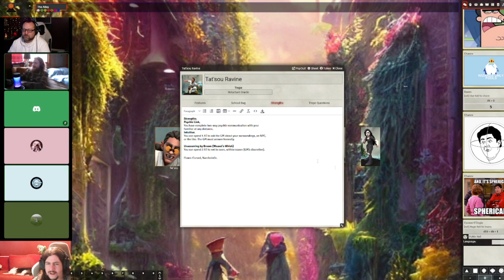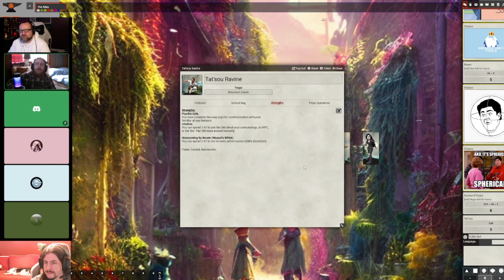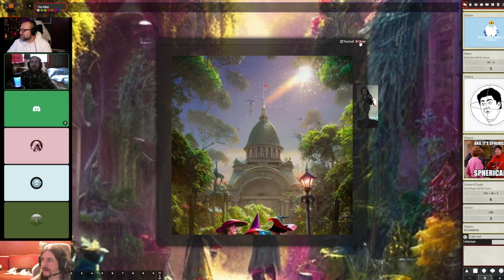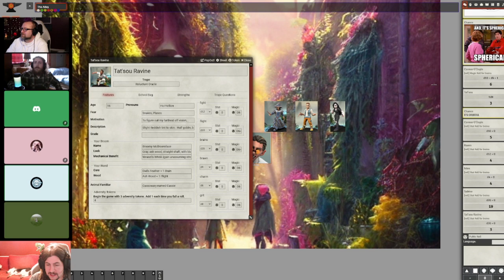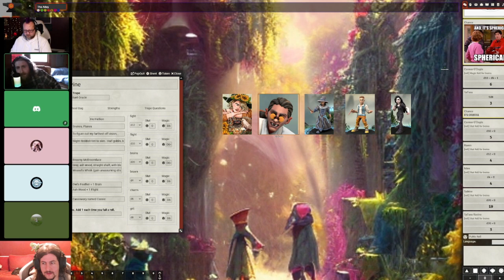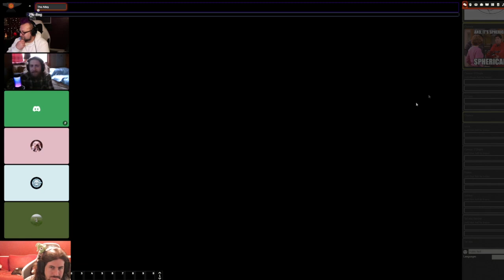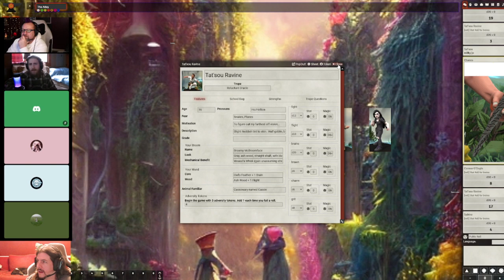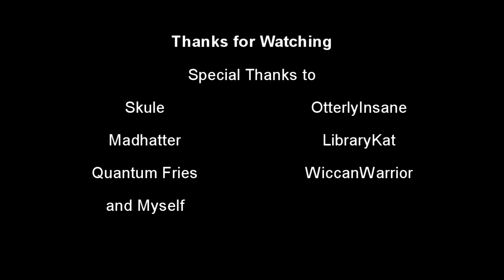Magic Sandwich - Session 1, part 1 (Kids On Brooms) Not Quite DnD (Dnd Alternative)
Given the trend away from DnD, our group is trying out a newer role playing game called Kids on Brooms.

Magic School ya'll.

We gonna get magical in here.